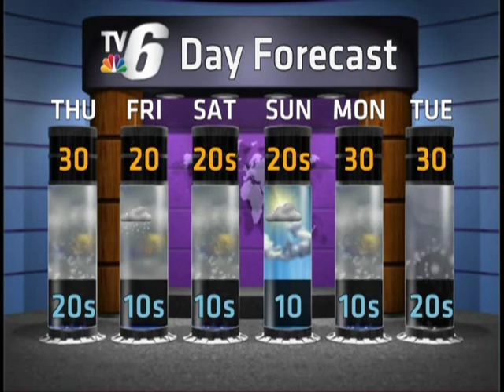WED WEATHER 12/28